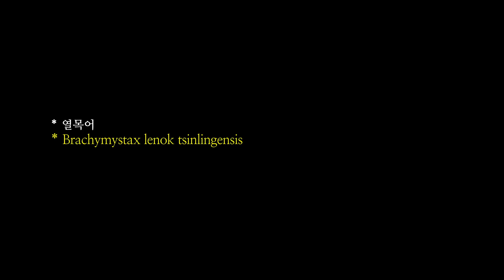𓆝 Brachymystax Lenok Climbs Up the Water Stream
This video is the clip from EBS Docuprime [Songkwang] - Part 1

EBS Docuprime [Songkwang] is the nature documentary focused on the ecology around Temple 'Songkwang', which is one of the Korea's three major temples, combined with the point of view from Buddhist philosophy.

Temple Songkwang, located in Suncheon, South Korea, is a representative temple with the history of 1,300 years. It is the temple where numerous high priests are born. The temple were resistant to the media exposure that it might hinder the original purpose of the temple. Docuprime [Songkwang] filmed the appearance of the temple, home for many disciplinants for one and a half year.

Mountain Jogye, where temple Songkwang is located, is also the place of great biodiversity providing excellent scenery for the visitors. It is also an area where numerous natural monuments are and endangered species designated by the government live.

Through filming the temple and the mountain for 4 different seasons, this amazing documentary reveals the beautiful appearance of the temple, the disciplinants, the nature. Meet the temple, the nature, the people and the stories all around it with this documentary series.

Part I. Relationship and the Time

There are time for every encounters, whether it is tangible or not. Snows fall in the southern part of the temple. For disciplinants who do not go outside often, heavy snow is just trivial. However for  animals which have to find food in the wild, heavy snow is not pleasant. Brown dippers come down to the temple where still the water is not frozen and new relationship begins.

Leopard cats are also suffering from severe cold and hunger. In the cold winter, foods become scarcer and they have to be more defiant to survive.

A brown dipper, a leopard cat, the owl couple, all these animals live near the temple. The documentary will focus on the relationships made by all these neighborhoods.